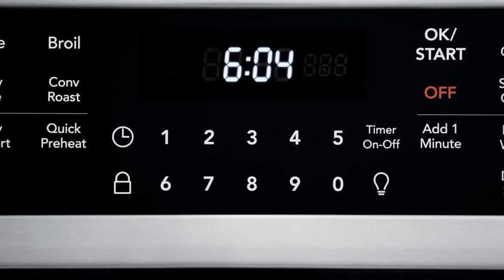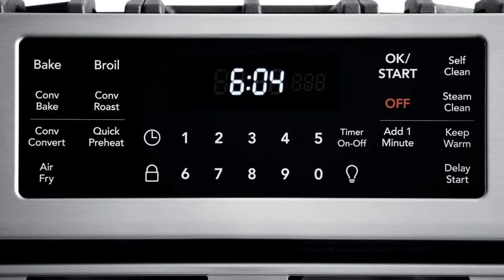Best Gas Range Reviews in 2022 (Best Gas Ranges for Home Chef)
✔️Best Gas Range 🔥 💥
📌Product Link📌
✅ My Picks ✅1. Frigidaire FGGH3047VF 30" Gallery Series Gas Range
✅ Best Value ✅2.  Cosmo 36 inch Gas Range with 5 Burner Cooktop
✅ For Beginners ✅3. Thor Kitchen 30" Professional Gas Range
Ultimate Reviewer brings you the best product which can help you in your daily life. We did extensive research and pointed out the best ones. There are many products available to choose from, each with different characteristics, benefits, and prices. To help you make an informed decision, we did extensive research, read tons of reviews, and made a video with complete guideline. Stay updated with our cool products as it will make your life much more easier.

★ Best Amazon Today's Deals
★ Try Audible and Get Two Free Audiobooks
★Try Twitch Prime
★ Kindle Unlimited Membership Plans
★ Create an Amazon Wedding Registry
★ Audible Gift Membership
★ Prime Student 6 – Months Trial
★ Create an Amazon Baby Registry
★ Try Amazon Devices & Accessories
★Try Amazon Fresh
★ Try Amazon Hot New Releases
★ Try Amazon Find A Gift